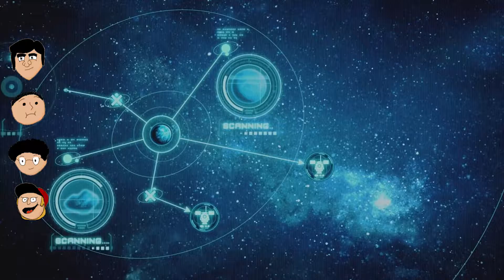Pikmin 3 Let's Die Episode 1 -I'm Fucking Impaired-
Rad Chinsler is impaired and doesn't know how to turn the camera

comment if you actually read this horseshit people put down here ;-)